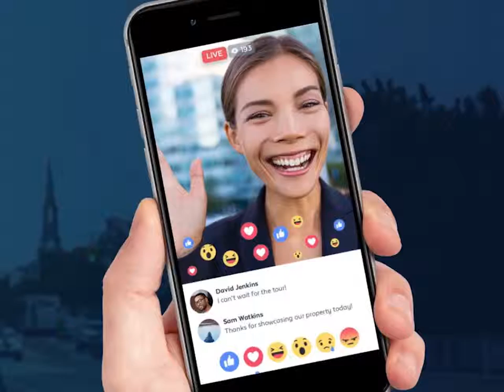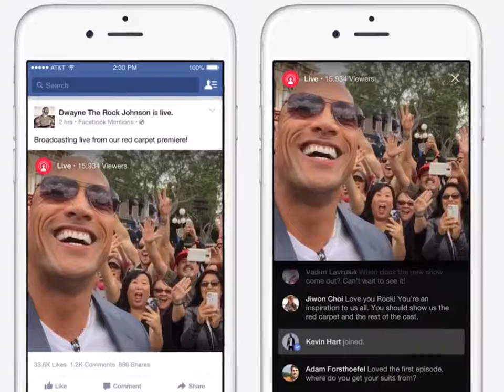2018 Social Media Trends in the Philippines - Trend # 4 The Growth of Live Streaming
Do you want to capture the attention of your followers in social media?
Do you want to reach thousands (or more) new customers for your business?
Do you want to create traffic without it taking too much time and money?

This 2018, you must harness the power of LIVE STREAMING!

Trend #4 of the Social Media Trends that we think will be big in 2018, specifically in the Philippines is..

...The Growth of Live Streaming

What was once a novel gimmick has become a mainstream part of social media. Today brands big and small have started using live streaming to capture the attention of followers.

Some experts would say that live video is the next, most important frontier; in a recent study, 82% of consumers would rather see a live-streaming video than any other type of social post.

Using live-stream platforms is a nearly free way to drive tons of revenue for your business.

And when it comes down to it, the video live-streaming market is growing at an alarming rate.